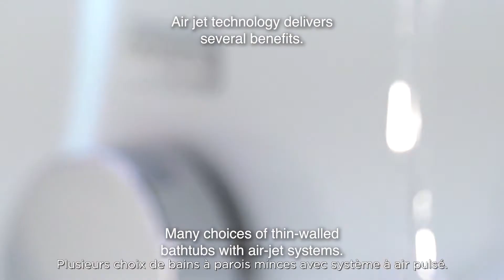Therapeutic Baths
Presented by Oceania

Discover our expert advice on a multitude of subjects, both for small renovation projects and large construction projects. Come meet an expert in one of the five stores. At Espace Plomberium, there are so many possibilities and so many solutions.